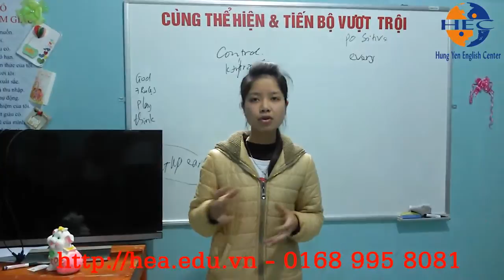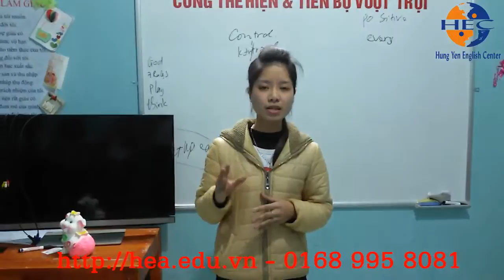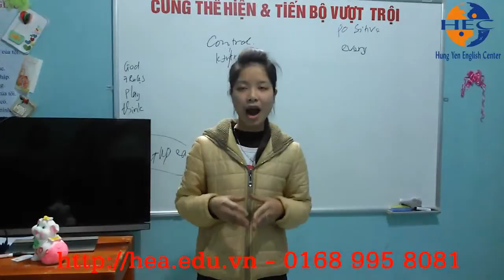Học tiếng Anh tại Hưng Yên - 0168 995 8081 - Hạnh thuyết trình tiếng Anh